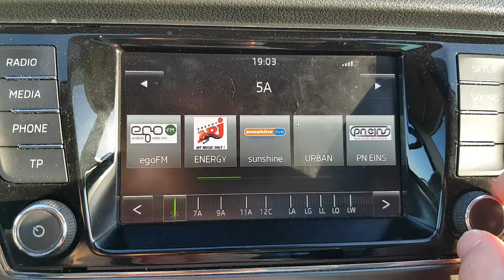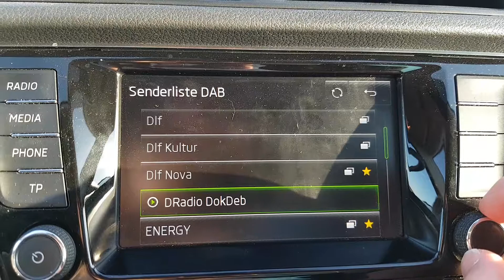DAB+ Bandscan in Kabelsketal (bei Halle/Saale) am 22.4.2019